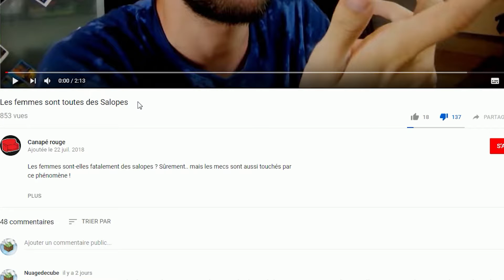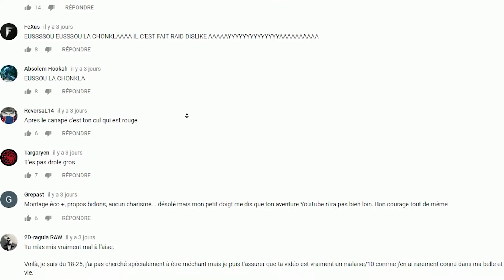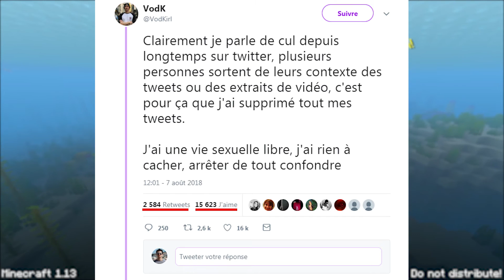Vos contenus INUTILES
Que se passe-t-il chez les autres "youtubers" ?